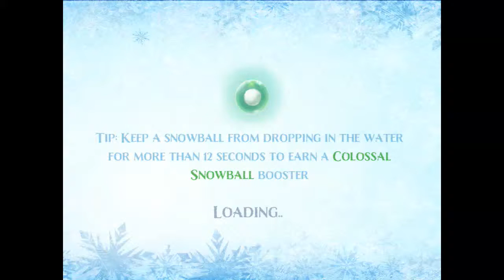Frozen Free Fall 2 - Walkthrough Level 98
Frozen Free Fall 2 HD video iPhone,iPod,iPad